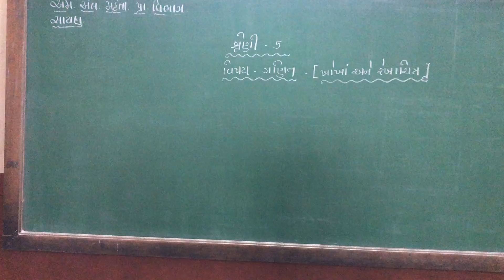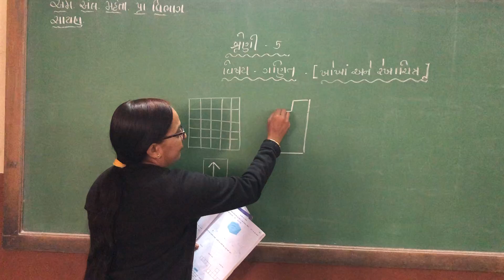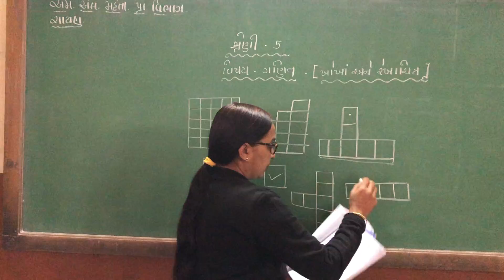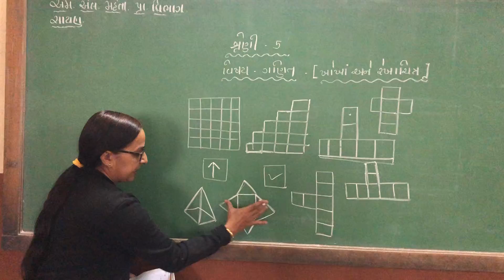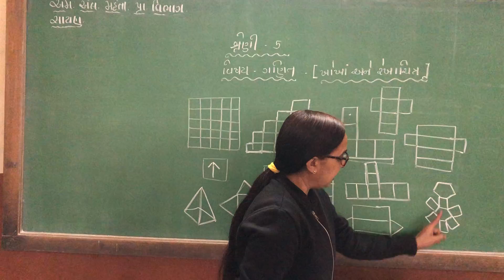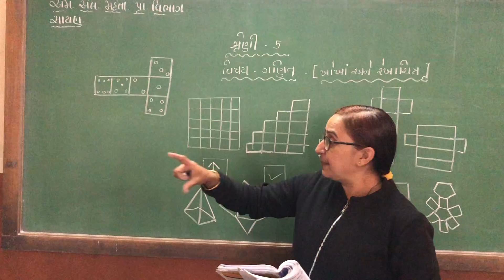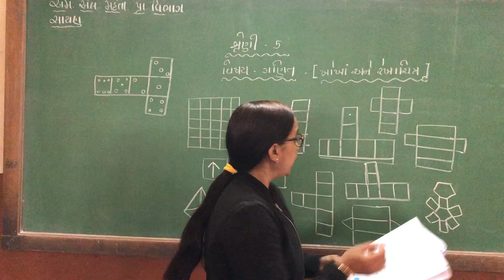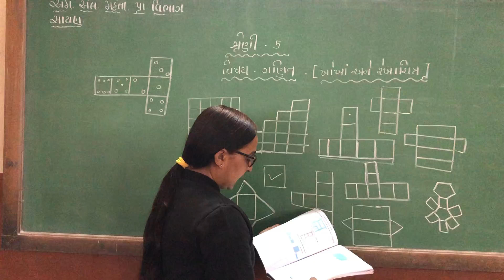10 December 2020